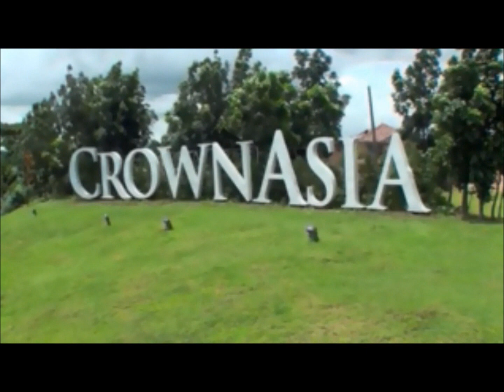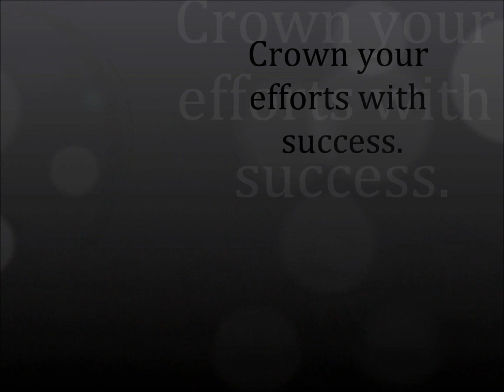Philippines House and Lot | House and Lot for Sale | Crown Asia Properties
Crown Asia manages a diversified portfolio of luxury house and lots, and luxury condos strategically located along major thoroughfares, proximate to a base of established industries and amenities, so you are right where you want to be.